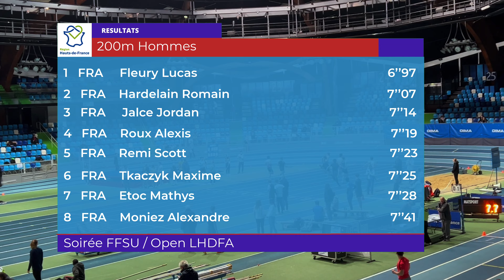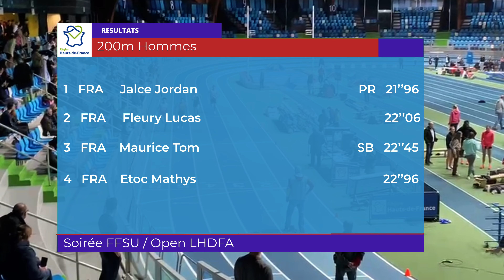Je participe au STAGE d'ATHLETISME des Hauts-de-France !!! (Bonus: première compétition ESPOIR)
Salut les Sprinteurs !
On se retrouve pour le stage régional d'ATHLETISME.
Le stage regroupe les meilleures athlètes de la région pour nous permettre de progresser tous ensemble.

Je termine la vidéo avec une compétition FFSU qualificative aux championnats de FRANCE FFSU

(1 vidéo/mois et plus si performance)